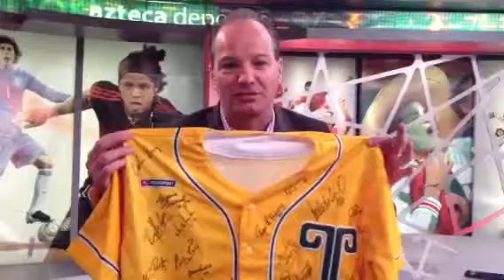Doctor García recibe jersey firmado de Olmecas